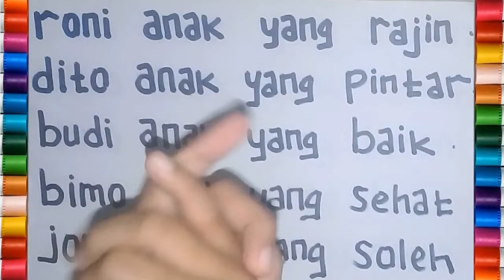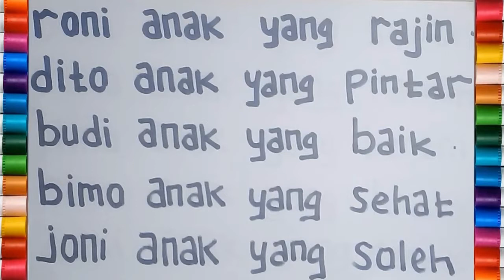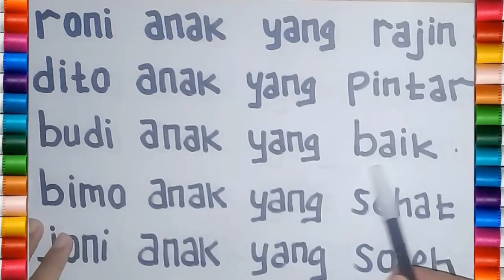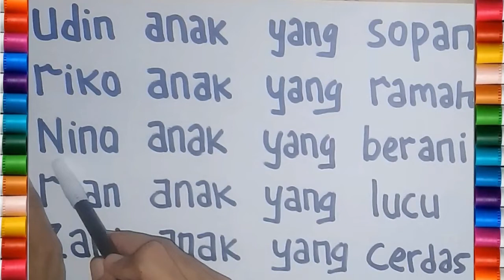BELAJAR MEMBACA KALIMAT BAHASA INDONESIA UNTUK ANAK TK, PAUD DAN SD | VIDEO EDUKASI MEMBACA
Assalamualaikum. Hai sahabat bimbel cendikia.. Divideo ini kita akan belajar membaca dan mengeja untuk anak - anak. Video ini sangat bermanfaat bagi teman - teman yang sedang berlatih dalam membaca kalimat bahasa indonesia. Selamat menonton.